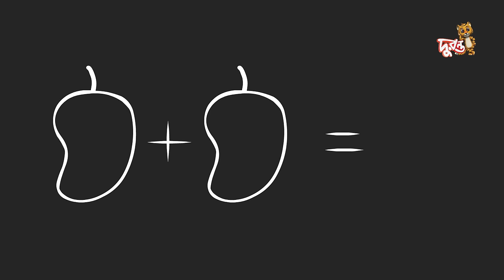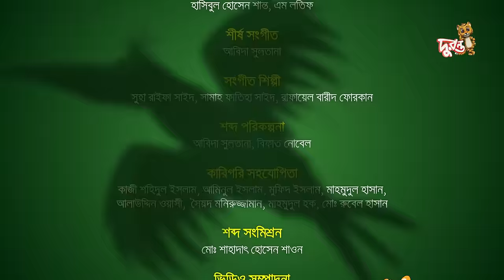Kutu Bhutu | Pathshala | Story 12 | Cartoon Animation | Duronto TV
A Friendly household full of greenery. There lives a squirrel named Kutu, and a pet dog named Bhutu. Kutu has a gigantic appetite and always steals food while Bhutu tries to save it. Kutu is busy being constantly at odds with Bhutu. Bhutu is busy trying to teach Kutu a lesson.

They have their separate teams too. Kutu has a tailor bird and the house hens with him. Bhutu has a pair of pigeon and ducks.  Besides them the cows, goats, a frog from the pond and a colony of ants join them in their hilarious deeds. They spend their time by flying kites, playing football, riding raft, BBQ party, hunting treasure, celebrating birthdays and so on.  Despite their never-ending feud, Kutu and Bhutu teams up fighting the common enemies i.e., the naughty cat, the raven and the thief.  Thus, the funny journey of Kutu-Bhutu goes on.